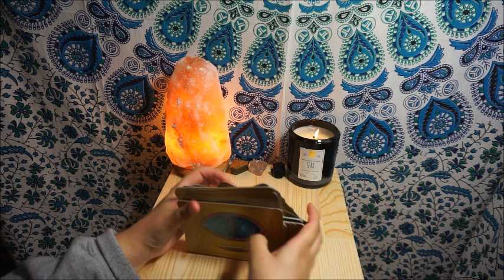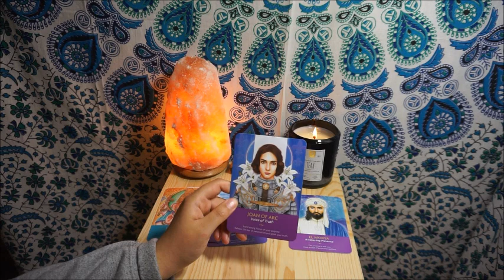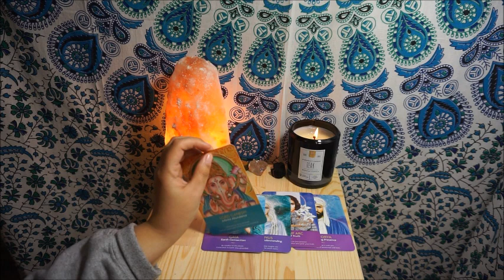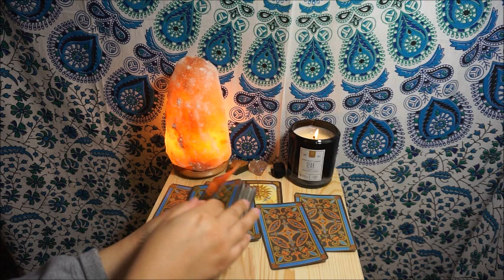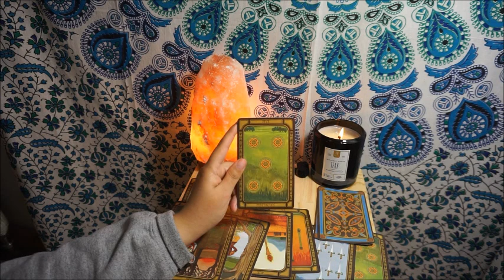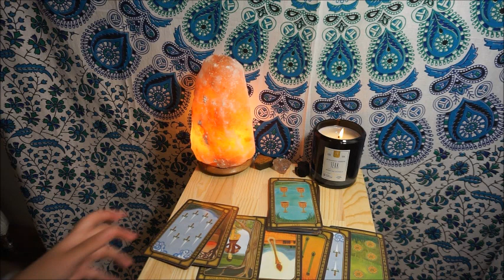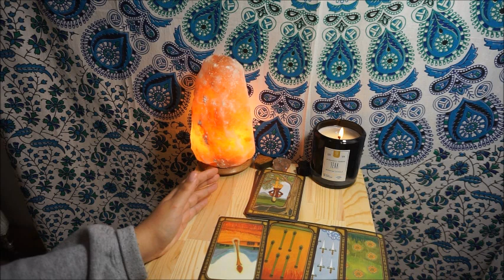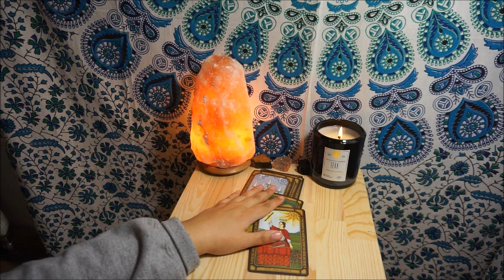JUSSIE SMOLLETT PSYCHIC READING || SPIRITUALITY SUNDAY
Hey Lovelies!

So today is a DOUBLE spirituality Sunday video! I have not just read for Jussie Smollett this Sunday but also R.Kelly. They are both in very dark spaces right now so I just wanted to do them together.

Remember to leave down below anyone who you'd like me to read for, your comments are SUPER important to me.

AND...

To be involved in my content and have a say on who I read for make sure you are following me on Instagram (@iamkirstielewis).

Kirstie x